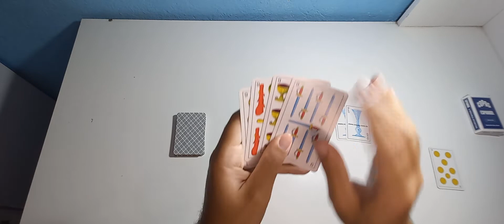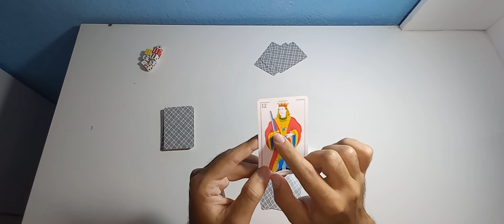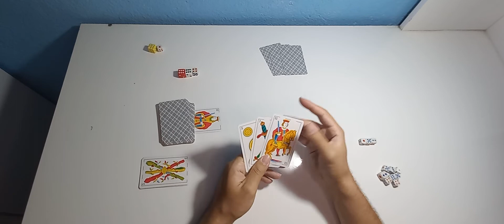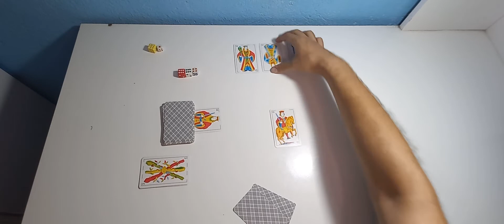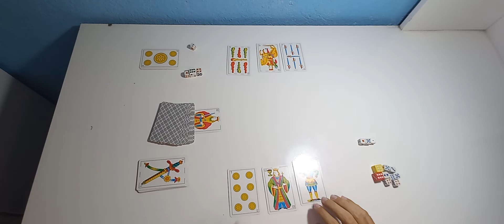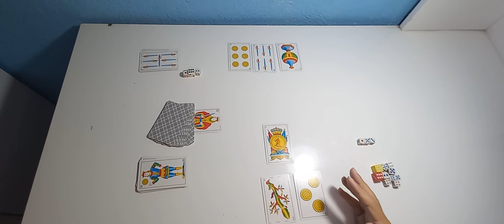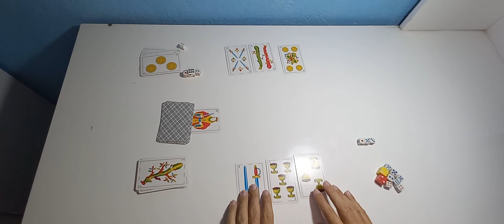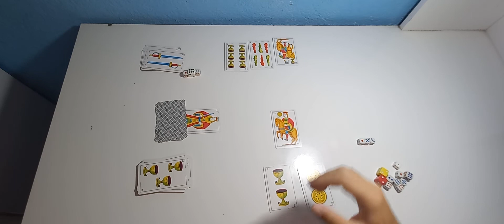COMO JOGAR BESTIA (BARALHO ESPANHOL)